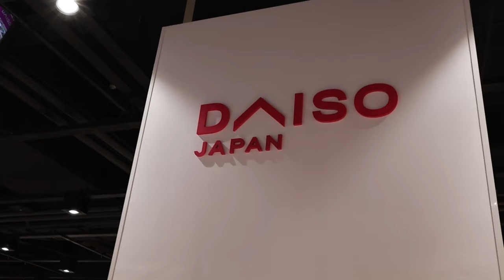VLOG : My House warming /Birthday Celebration/fun times and more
Hi Loves,

Welcome back to another video, I know I did not speak much on this video, but I will be back soon in full swing.